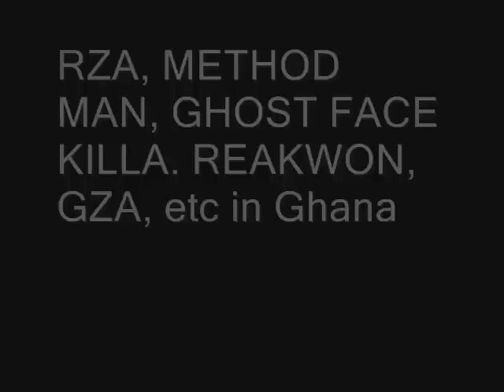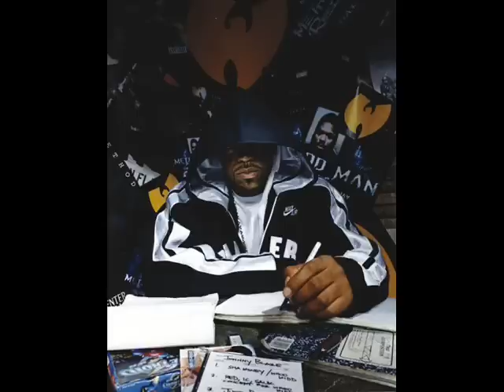Wu tang Clan in Ghana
Wu and Mo in ghana 07